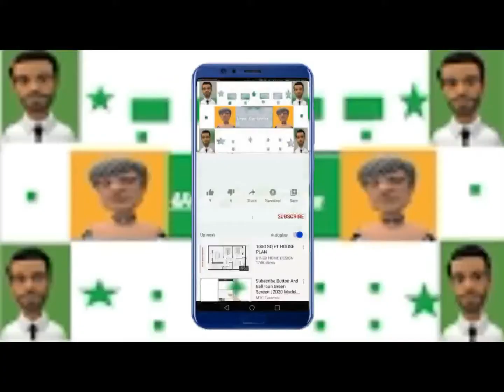Swans! Swan Facts for Kids - YouTube/1 swan lane/Sweet Pet vlog